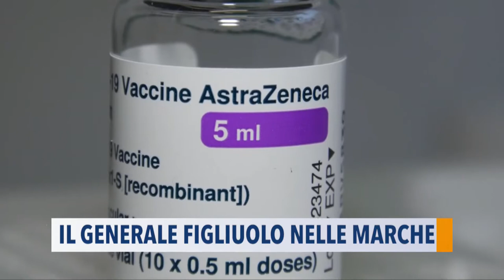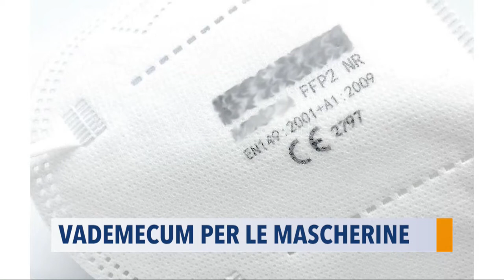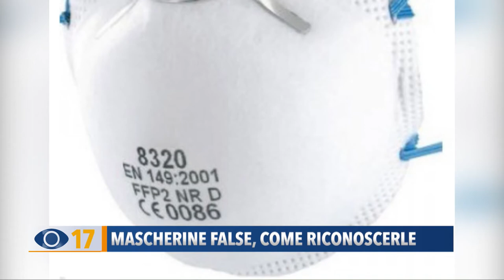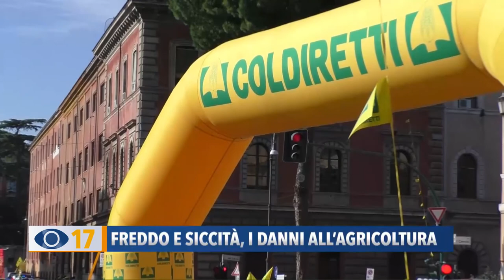Occhio alla Notizia 8 aprile 2021